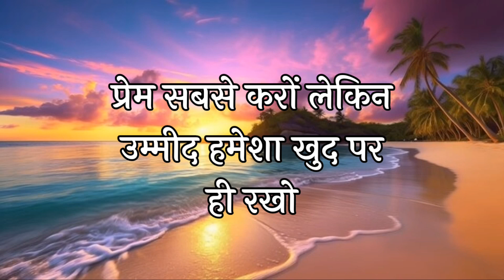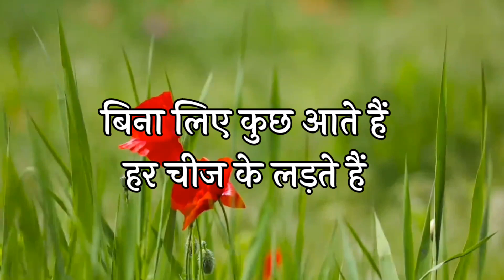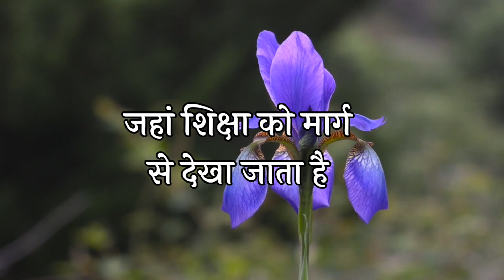आपका भी वक्त बदलेगा एक दिन Most beautiful lains | Life success motivation question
जीतने के बाद तो हर कोई गले लगाता है लेकिन जो हारने के बाद लगे वह होता है अपना...

छोटी सी जिंदगी में बड़ा सबक याद रखना कीआप रिश्ते हमेशा सबसे रखना लेकिन उम्मीद किसी से मत रखना...

खुद से बात करने का सही तरीका | Budd..
कोई आपकी VALUE ना समझे तो करे ये..
ऐसे लड़कों से सावधान रहें लड़कियाँ !
Keys of Heart | लोगों को नाम से पुरकारे.
अगर आप का बच्चा पढ़ाई नहीं करता है..
सबसे ना मिला करो इतने सादगी के साथ ...
new sex video sexy (3)
जिंदगी में कुछ हासिल करना है तो ये सु...
मन के गंदे और अश्लील विचारों को कैसे..
भाई ने कमाल कर दिया motiv...
तुम पुरे दिन घर में करती क्या हो ?ऑफि..
Kahi Dur Chale Jaye Download || ..

Welcome friends to our channel focused on motivating
individuals to live their best life. We hope that the
lines given by us will provide new inspiration to your
life and the suggestion given by us is to arouse
passion and inspiration determination personal. In
this journey of development join in..